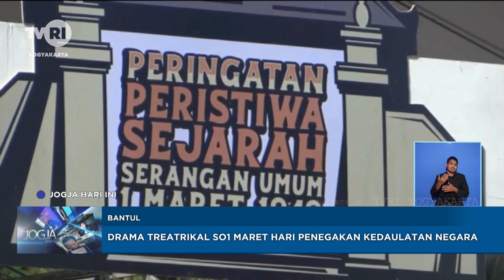Drama Treatrikal SO1 Maret Hari Penegakan Kedaulatan Negara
Find Us
- YouTube Official    / tvriyogyaka.  .